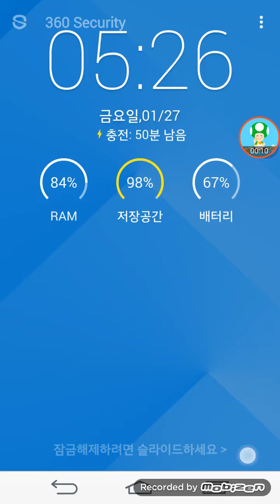여러분 새해복많이받으세요 (공지상황)